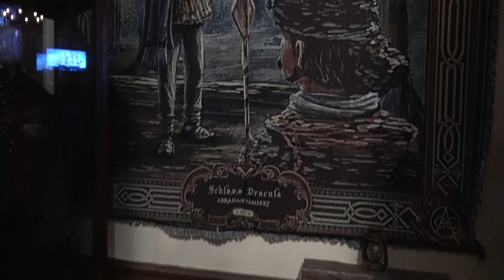This is Halloween - EuropaPark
oder Facebook